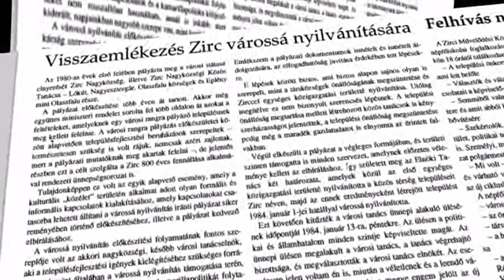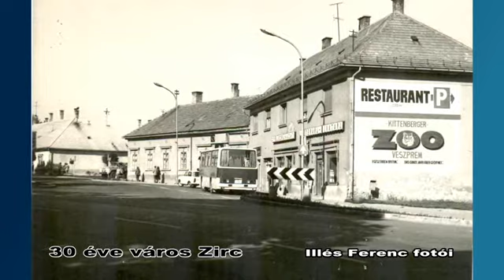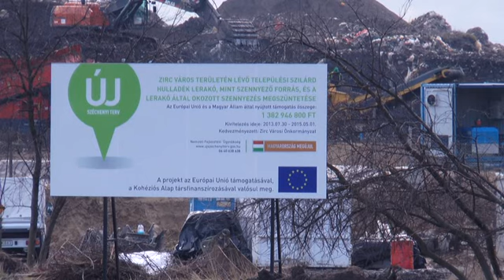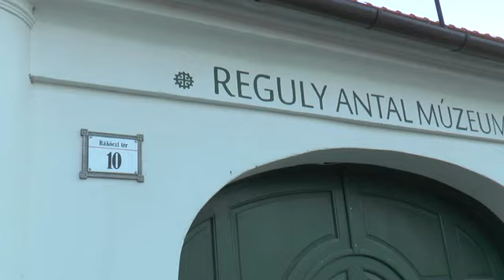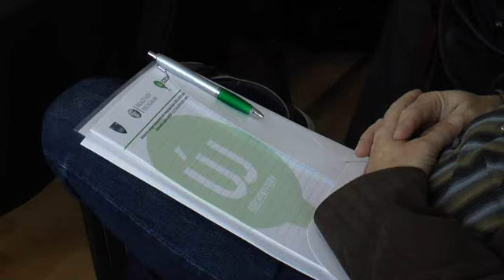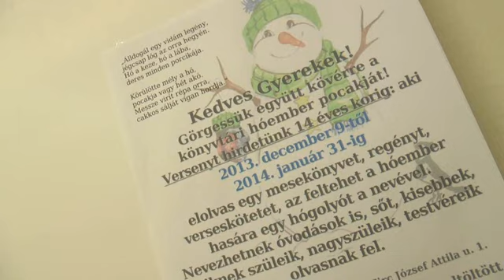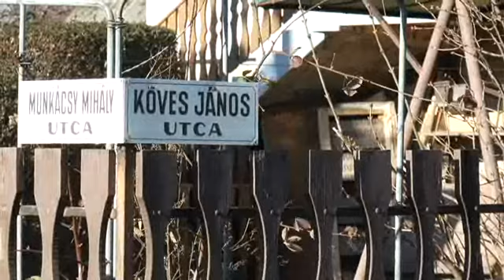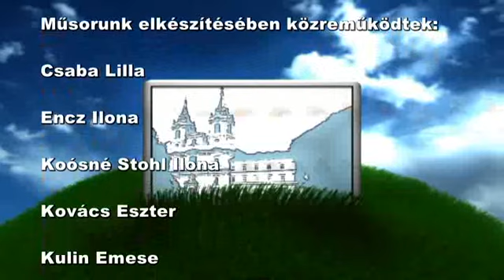Zirci TV műsora - 2014. január 17.